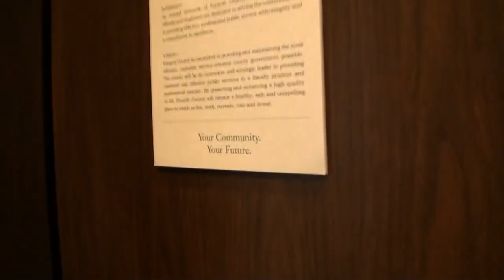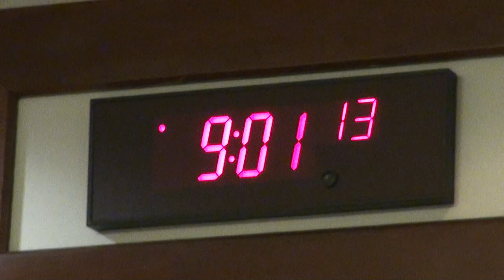Forsyth County Board of Commissioners/Cumming City Council joint meeting on SPLOST projects 06/05/18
07:43  Special Called Joint Meeting

Chairman Todd Levent (tardy), Ralph J. "Pete" Amos, Dennis T. Brown, Cindy Jones Mills, Laura Semanson

The City of Cumming City Council [lacked a quorum]
Mayor Troy Brumbalow, Chad Crane (absent), Jason Evans, Lewis Ledbetter (absent), Linda Ledbetter (absent), Christopher Light

Tuesday, June 5, 2018 at 9 a.m.
Discussion regarding upcoming SPLOST projects.

SPLOST — Special Purpose Local Option Sales Tax — rhymes with lost.

Discussion between the Forsyth County Board of Commissioners and the City of Cumming Council regarding those projects for inclusion in the upcoming SPLOST referendum, including municipally owned or operated projects.

110 East Main Street, Suite 220

OPEN TO THE PUBLIC to attend.